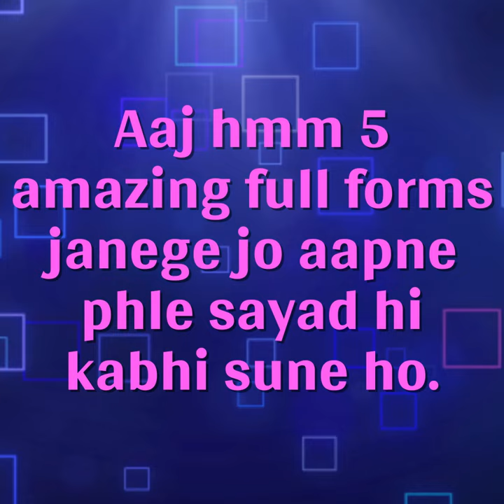5 Interesting and Amazing full forms / cctv , dslr and more...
5 Interesting and Amazing  full forms / cctv , dslr and more...

I am Hitesh.

This video is regarding  amazing fact that increases your knowledge.

If there is any problem or mistake in this video, then please comment in the comment box.